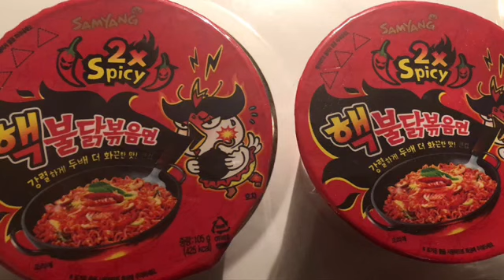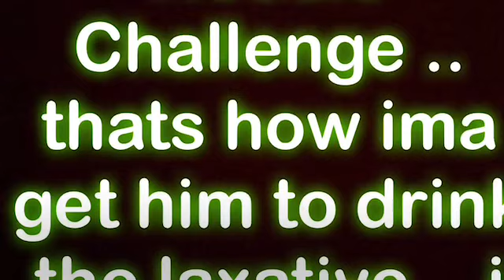Spicy Noodle Challenge !!!! (We almost DIEEEDDD)